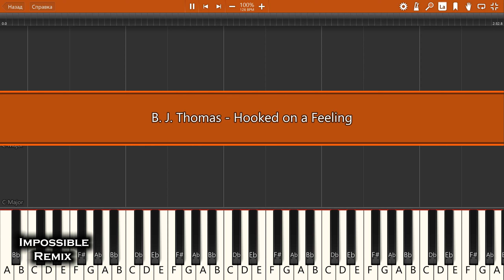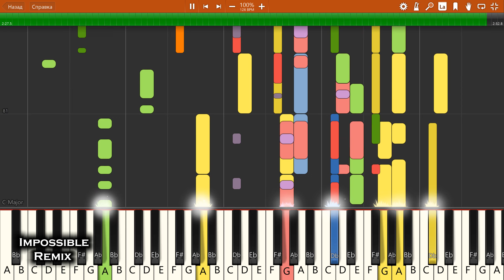IMPOSSIBLE REMIX - B. J. Thomas - Hooked on a Feeling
B. J. Thomas - Hooked on a Feeling - IMPOSSIBLE PIANO REMIX